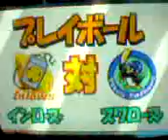Just Play Japan - #54 Power Pro Kun Pocket 6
Another of the extremly popular Japan Only baseball series from
Konami. (AGB-BP6J-JPN) Power Pro Kun Pocket 6 on the GBA!